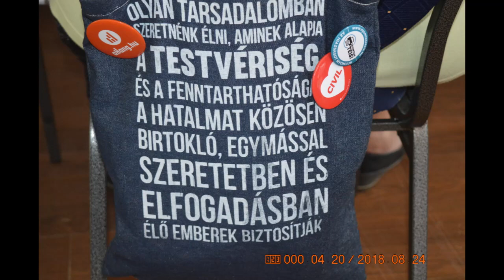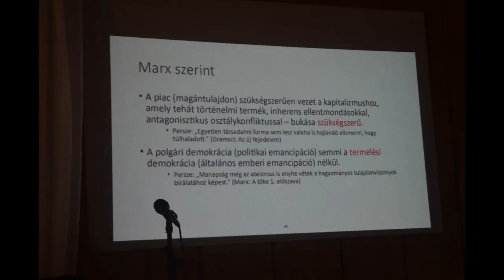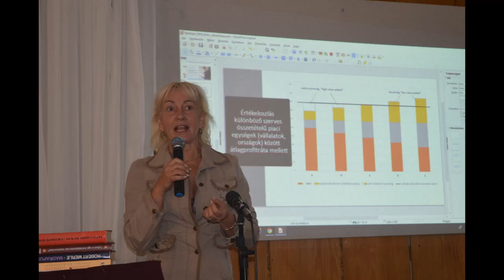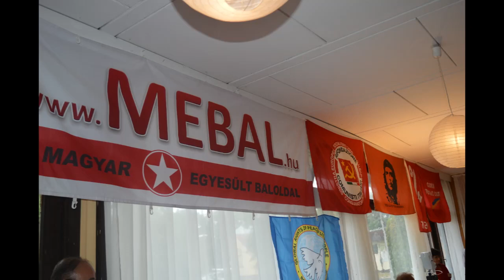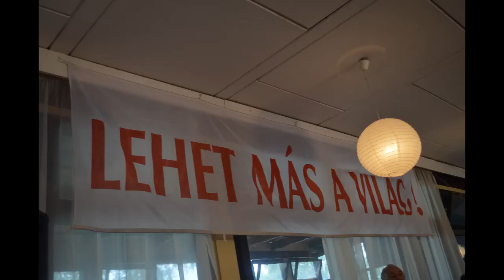Leftist Island Festival at Horany 24-26 August 2018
Leftist Island Festival co-organised by European Left, Hungarian Socialist Party (MSZP) and Organisers for the Left (SZAB)